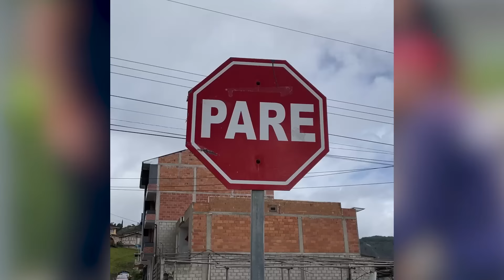Una verdadera rutina de ejercicios